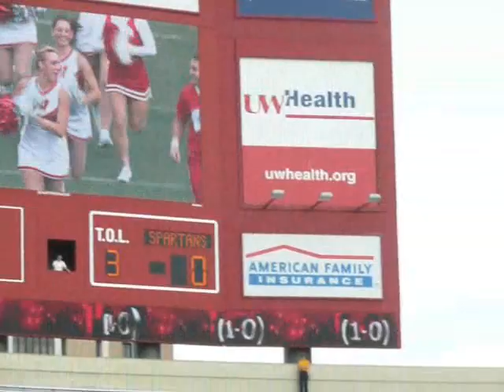The Wisconsin Badgers vs Michigan State 2009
Badgers 38-30 win over Michigan State. Video shows one Touchdown by John Clay. 7 total plays shown. Also the Wisconsin Marching band performing with the Spirit Squad and the Student Section "jump around".